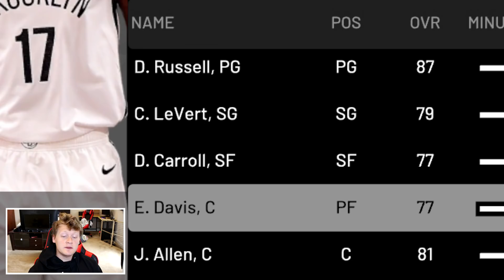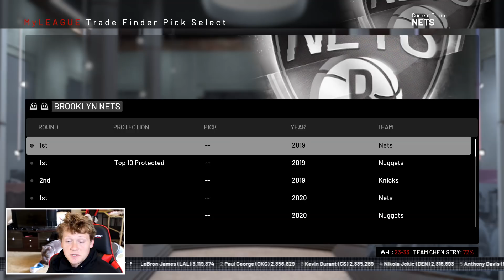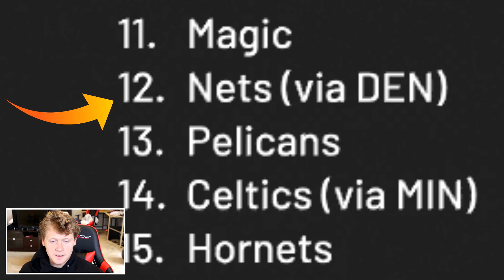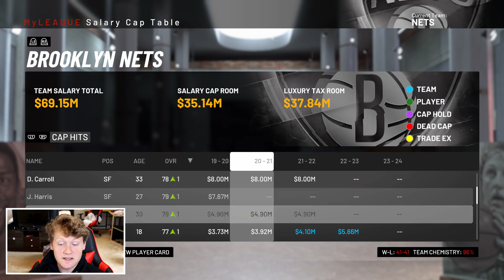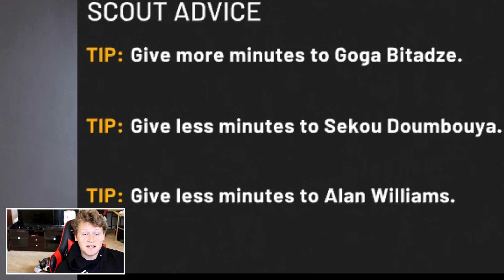WINNING A CHAMPIONSHIP WITH *NO ALL-STARS* REBUILD CHALLENGE! NBA 2K19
Today we are going to try and win the NBA Championship without an All-Star on the roster! In real life this would be near impossible but in NBA 2K, depth tends to be as valuable as top end talent so if there is a will, there is a way!